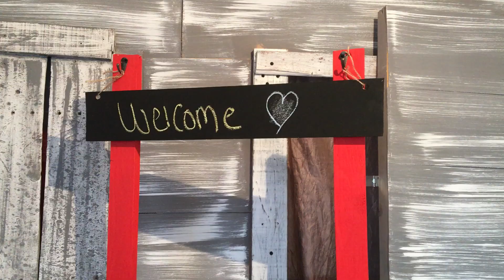STAND para niños Desmontable DIY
chao chao